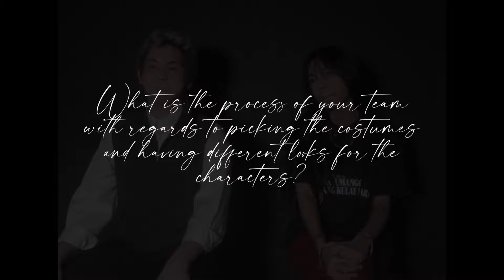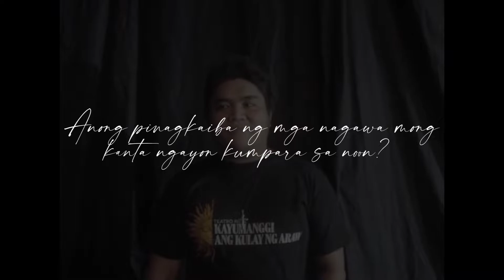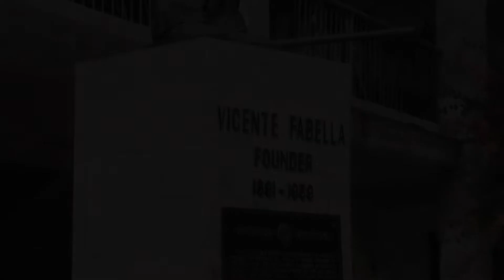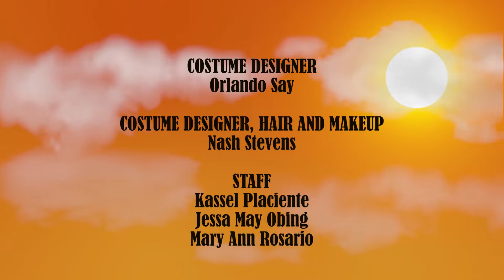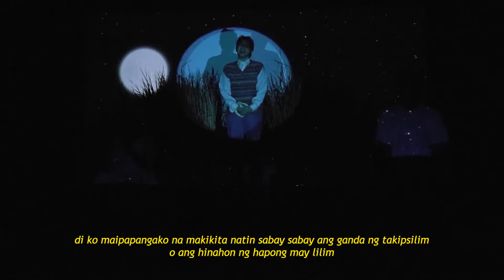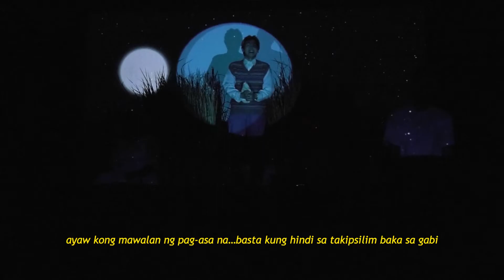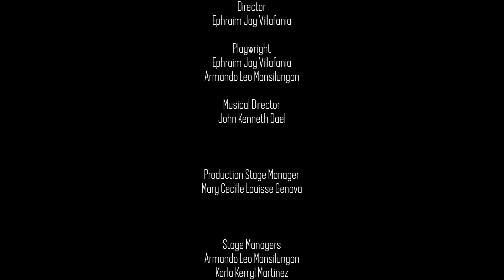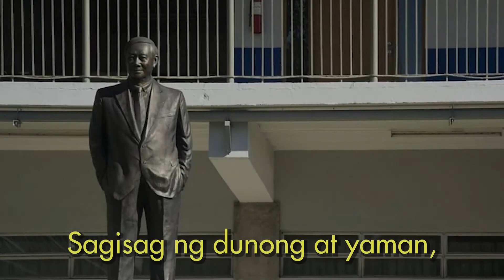University Week 2022 - College: Evening Presentation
Sama-sama nating Iligtas ang Gabi kasama ang mga taga abang ng Kayumangging araw. Kalayaan at kapayapaan ang hiling ng lahat.
Tayo ang magliligtas ng gabi, para sa magandang kinabukasan.

Inihahandog ng Teatro Rizal para sa College Evening Presentation
“Kayumanggi ang Kulay ng Araw”.

Sa Panulat ni Ephraim Jay Villafania at Armando Leo Mansilungan
Sa Direksyon ni Ephraim Jay Villafania
Orihinal na Musika ni John Kenneth Dael

Bahagi ng produksyong ito ay ang NCCA para sa pagdiriwang ng Buwan ng Sining sa ilalim ng NCDA